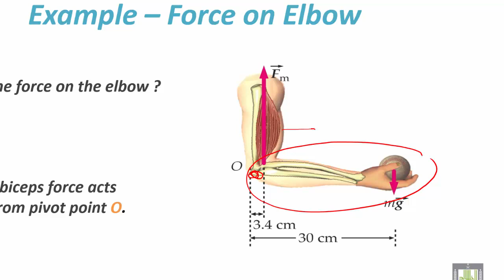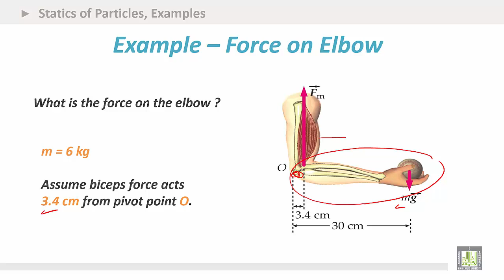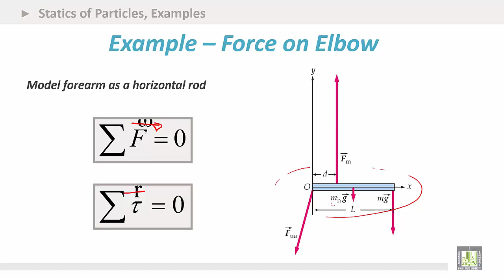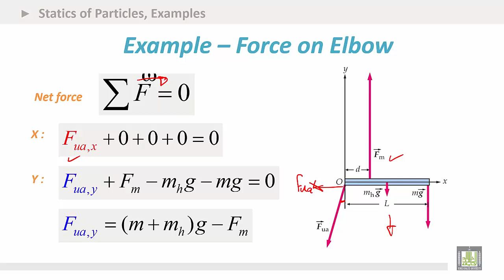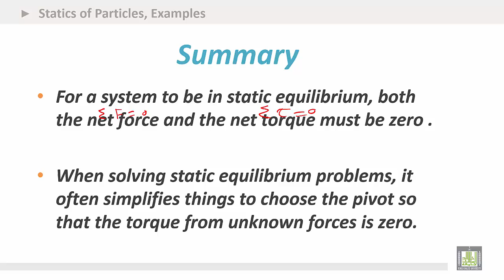Physics Introduction | Ch3 | Statics of Particles | Examples - 2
Chapter 3 : Statics of Particles
Examples - 2